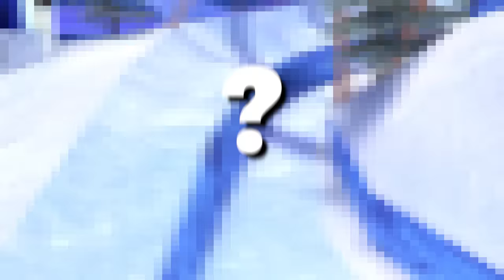Abusing The Ground | Gorilla Tag VR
in this gorilla tag video, I abuse the ground, in gorilla tag new update, to destroy gorilla tag comp lobbies, and I abuse the ground, by playing good, in gorilla tag vr, I hope you enjoy, this wonderful, fantastic video,

The thumbnail makes sense, because I have tons of power, in my arms, to move that fast, in gorilla tag, I'm not using mods, I can post my mod folder, in my community posts, if you don't believe me,